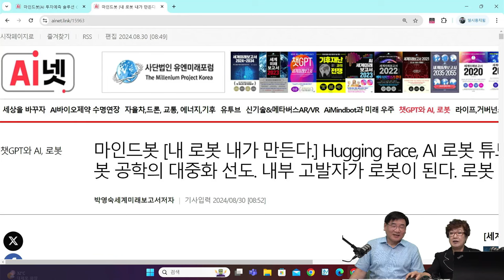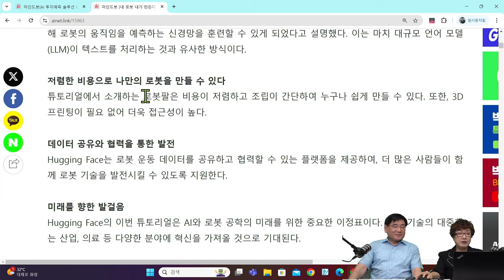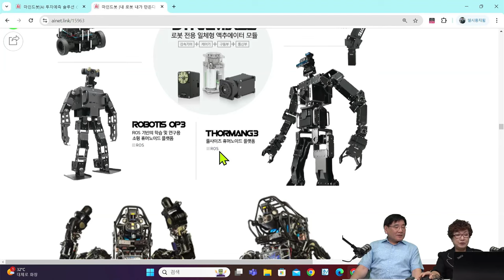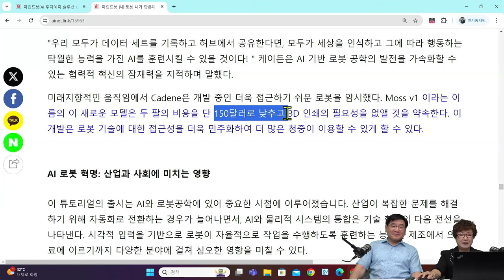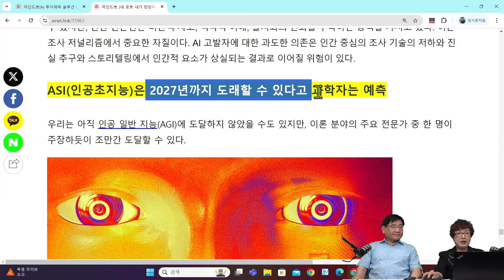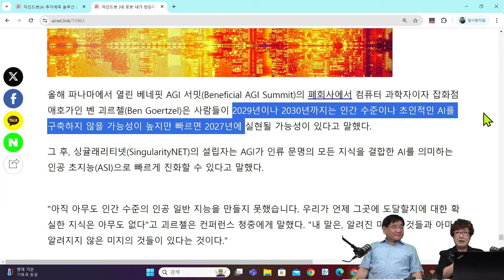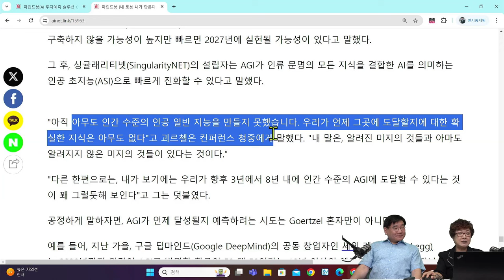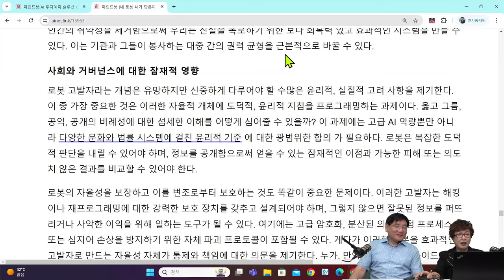내 로봇 내가 만든다. 오픈소스로 허깅페이스 LeRobot 플랫폼으로 모두가 로봇 만들도록 무료로 제공, 로봇이 이제 내부 고발자가 된다.